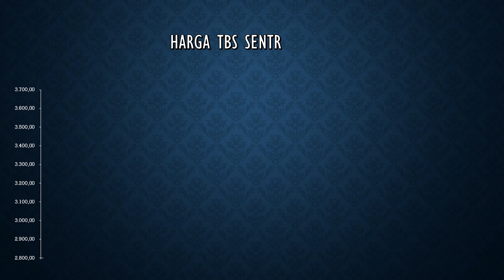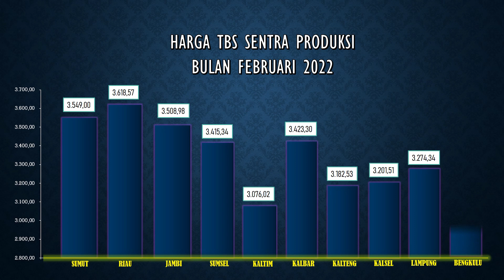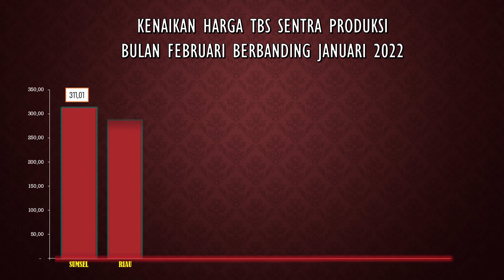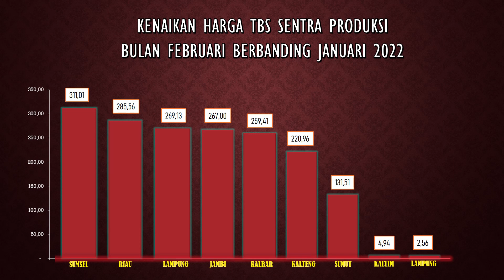HARGA TBS FEBRUARI 2022 DI SUMUT, RIAU, JAMBI, SUMSEL, LAMPUNG, KALBAR, KALTENG, KALTIM, KALSEL